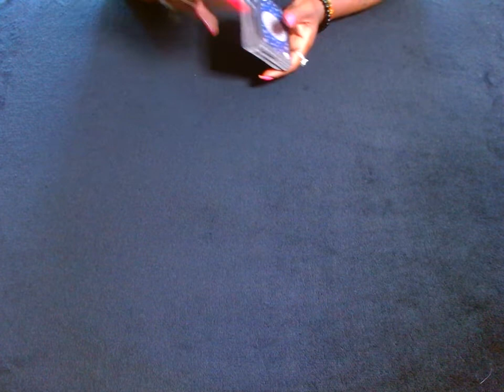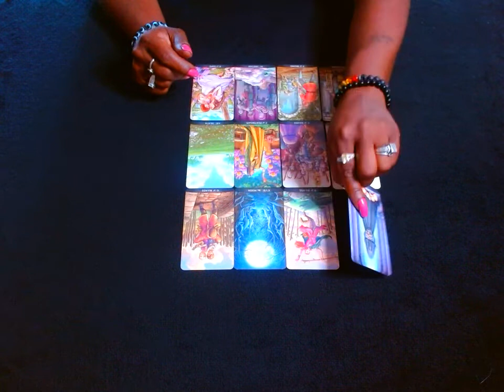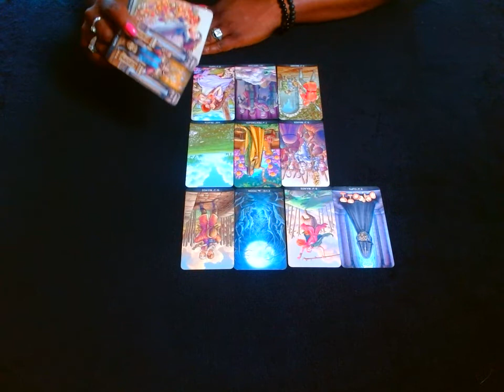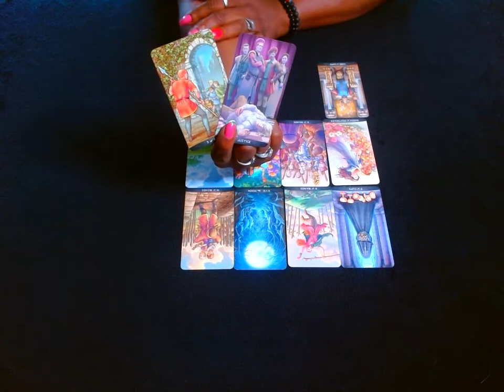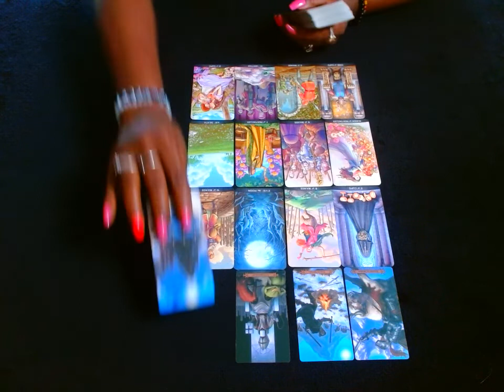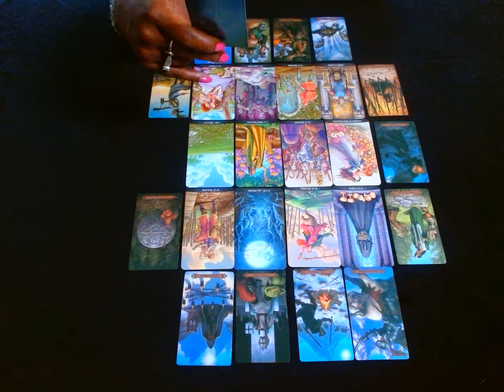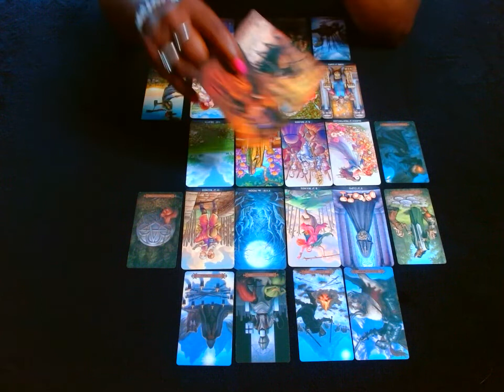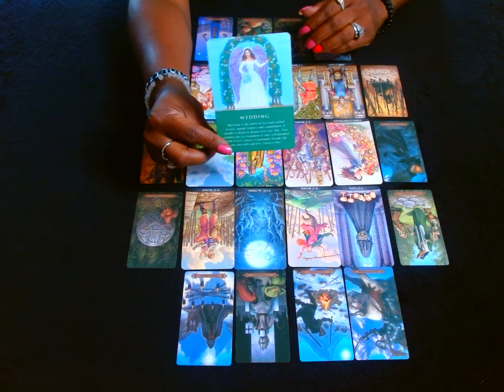CANCER: THIS PERSON CANT LEAVE U ALONE! IT MAY SEEM OVER BUT ITS NOT!